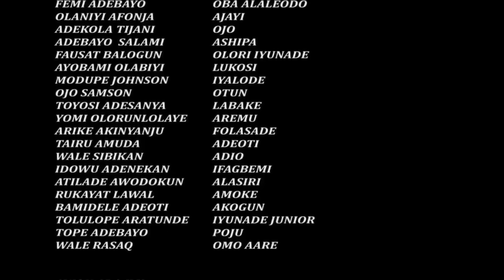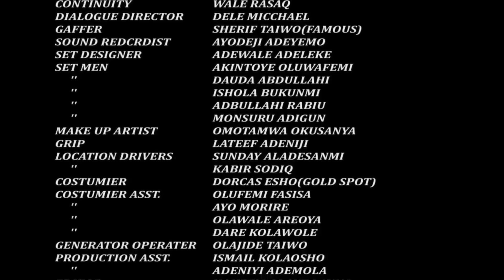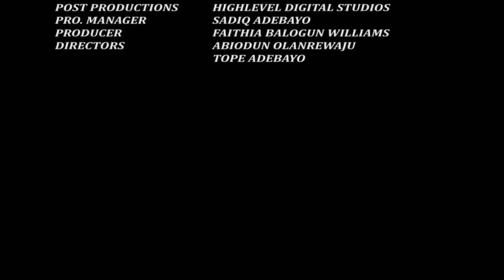IBINU ALAGBARA - First Class Yoruba Movie Drama